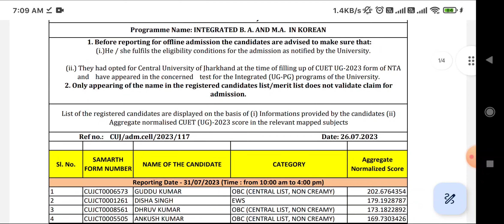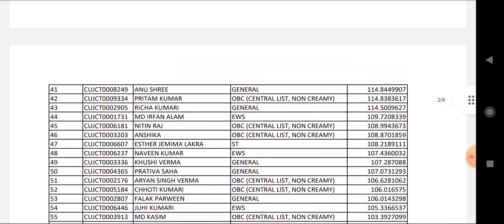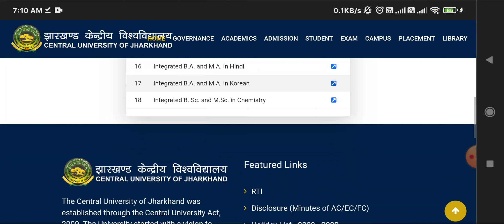cuet first cut off list out 2023 | कम नंबर पर भी होगा एडमिशन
cuet ug counselling 2023
Central University of jharkhand 2023
cuet ug results 2023
how to download cuet answer key
Cuet online counselling 2023

New batch for jnu ba from 11 September